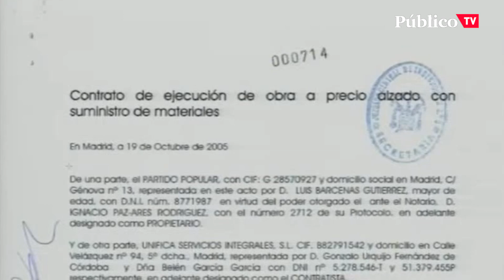Gonzalo Urquijo, el arquitecto que reformó Génova sobre Bárcenas: "Era alguien intocable, como dios"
Gonzalo Urquijo, el arquitecto que reformó Génova sobre Bárcenas: "Era alguien intocable, como dios. Nadie trataba con él, nadie tenía acceso a él. Todo el mundo le tenía respeto. No le voy a decir que nos separábamos en los ascensores, pero casi...".